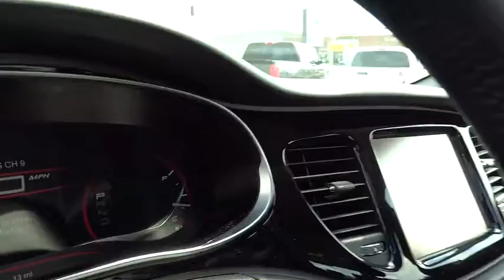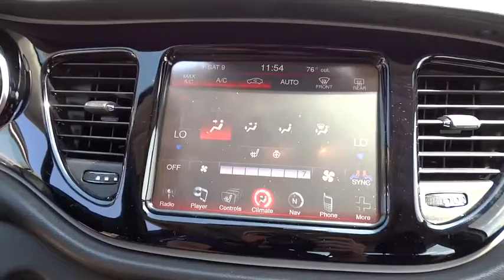2015 Dodge Dart Beckley, Lewisburg, Princeton, Charleston, Summersville, WV 5441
2015 Dodge Dart